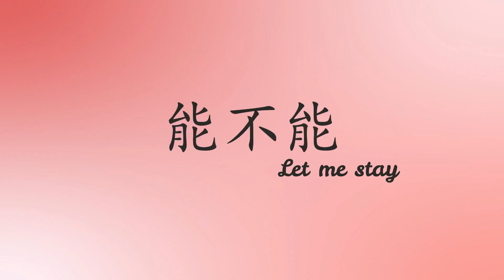能不能 Let Me Stay (Cover)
Original song by: Stream of Praise Music
词：郑懋柔 Tiffany M. Cheng　曲：游智婷 Sandy Yu
English Translation: SOP, Tina Wu
©️ 2015 Stream of Praise Music / BMI. CCLI #7125297